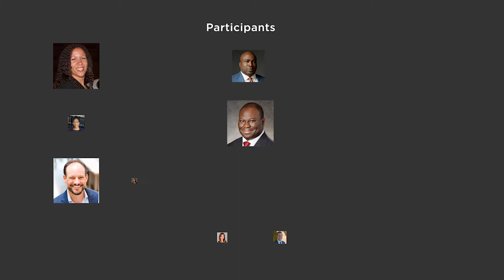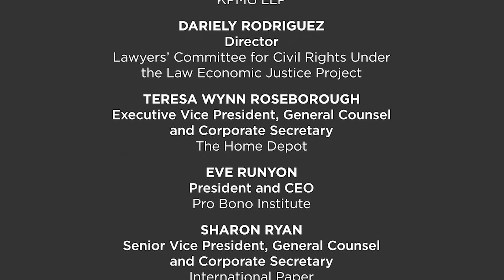Don’t Miss McGuireWoods’ Next Leaders in Color Webcast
In this webcast series, McGuireWoods chairman Jon Harmon hosts a compelling discussion with legal leaders who offer insight on inclusion, leadership and racial justice. Take a look at the lawyers and companies that have participated.